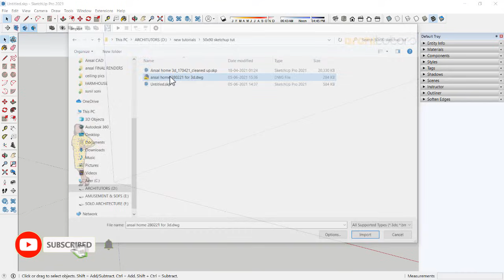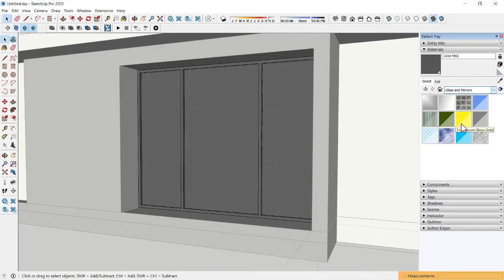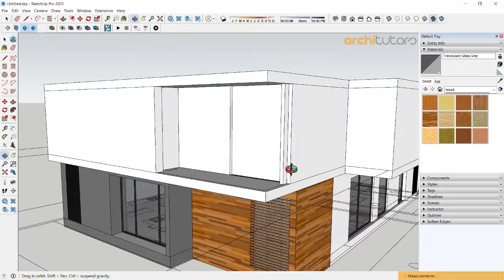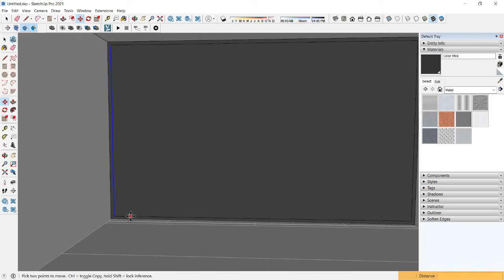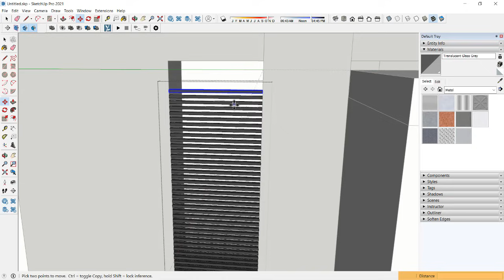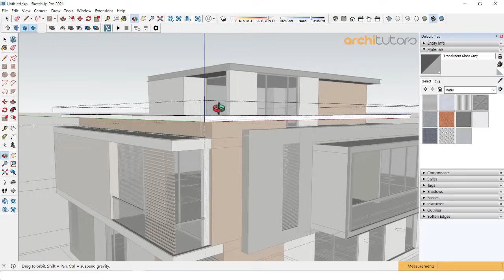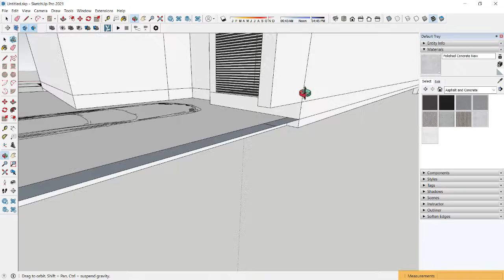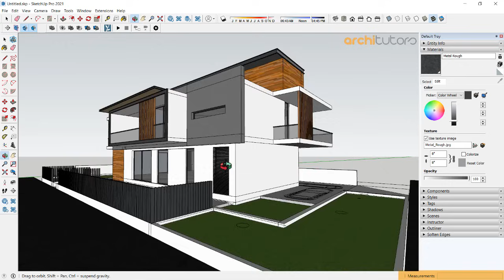House Modeling in sketchup 2021 (Sketchup Tutorial)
House Modeling in sketchup 2021 (Sketchup Tutorial) | architutors

So, what will you learn in this new Sketchup Tutorial for 3d modeling in SketchUp?

architutors | Sketchup Tutorials, Tips and Tricks

In this tutorial you will learn how to design and model a modern house in sketchup without extensions i.e. without using any extenstion, that can be exported to 3ds max/ lumion for rendering opt to lumion for rendering. First we will export a 2d autocad drawing/ plan file to sketchup and the start modleing on it.

Check out lumion walkthrough of this model

architutors is a one stop platform on youtube for architecture students, architects, designers and architecture aspirants to learn architecture software like Sketchup and 3d modeling in sketchup. You can go through our sketchup lessons to learn more about sketchup, sketchup plugins and extensions and take your skills from beginner to advanced level.